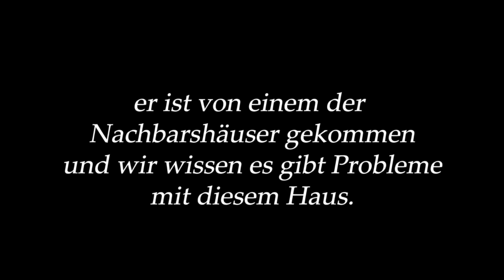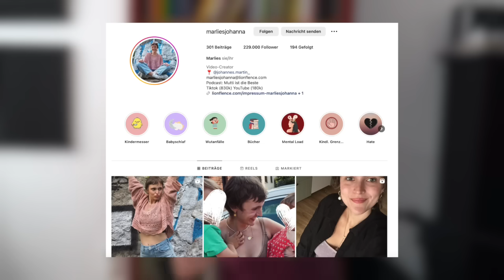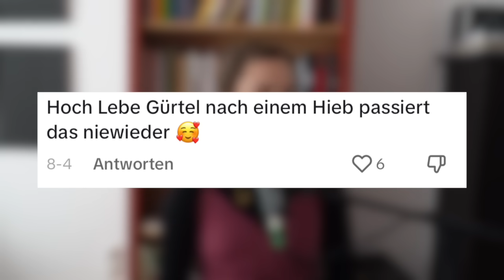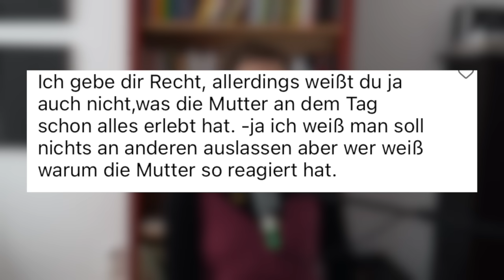Wenn Familienblogger G*w*lt gegen Kinder verharmlosen & sie für Klicks bloßstellen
Hey!
Ich bin Marlies, Mama von zwei Kindern, verheiratet. 2020 habe ich mit 23 Jahren unseren Sohn bekommen. Ziemlich genau zwei Jahre später kam unsere Tochter auf die Welt. Elternschaft ist super herausfordernd und ich komme immer wieder an meine Grenzen. Meine Erfahrungen und mein Wissen möchte ich mit der Welt teilen und insbesondere junge Mütter bestärken und begleiten. Mittlerweile ist Content Creation auf TikTok, Instagram und YouTube meine hauptberufliche Tätigkeit. Ich hoffe mit meinem Content weiterhin noch viele Menschen bestärken und inspirieren zu können und freue mich über jeden, der mich auf dem (manchmal steinigen und holprigen) Weg begleiten möchte.